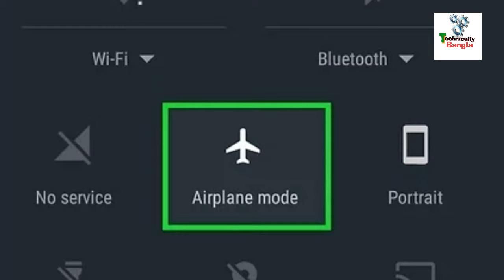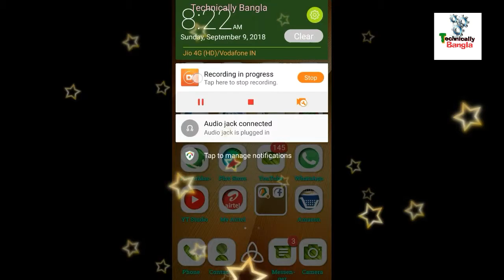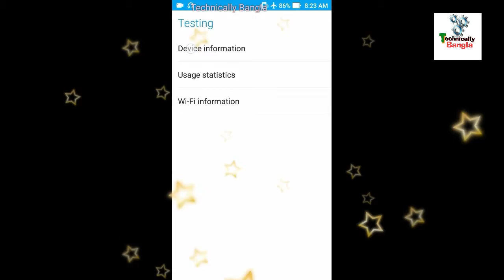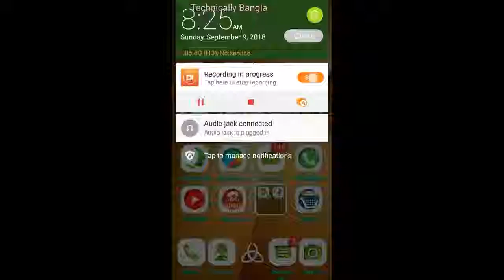How to enable internet service on flight mode..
মোবাইলের ফ্লাইট মোড অন অবস্থায় ইন্টারনেট কিভাবে ব্যবহার করবেন সেটি জানতে ভিডিওটি শেষ পর্যন্ত দেখুন আর এরকম টেকনিক্যালি ভিডিও আরো পাওয়ার জন্য চ্যানেলটিকে সাবস্ক্রাইব করুন এবং পাশে থাকা বেল আইকনটি প্রেস করুন সব ভিডিও সবার আগে পাওয়ার জন্য .ধন্যবাদ